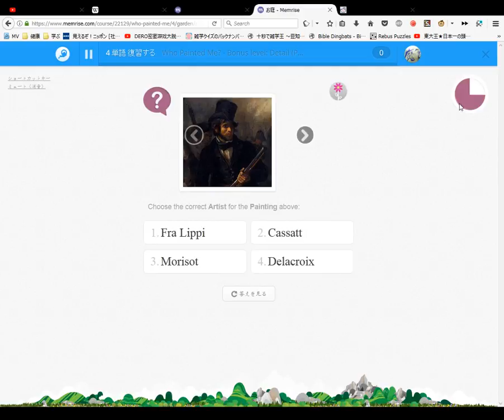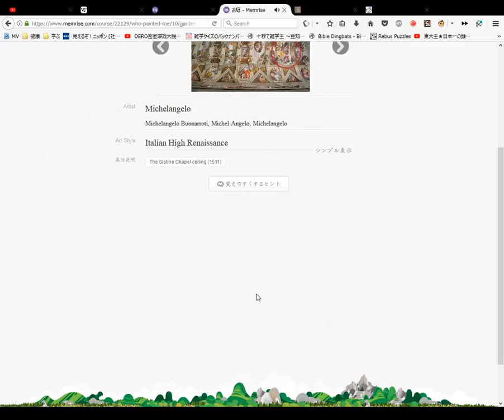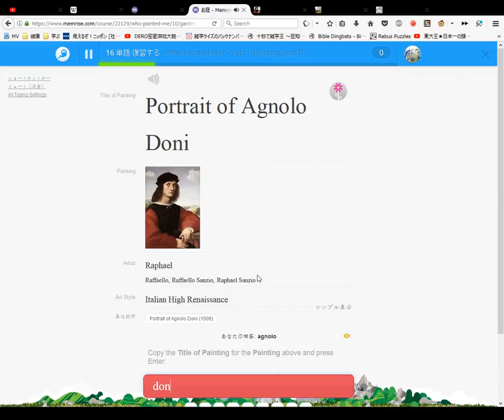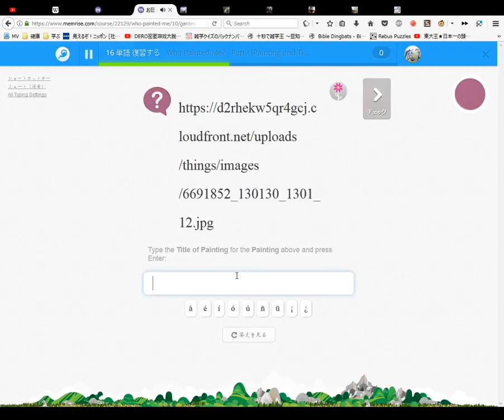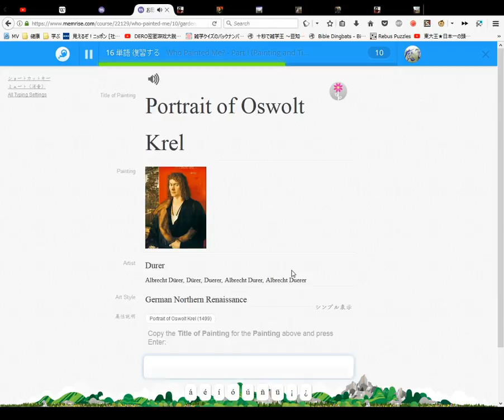Who Painted Me Learn The Names of Famous Painters and Paintings Course #18